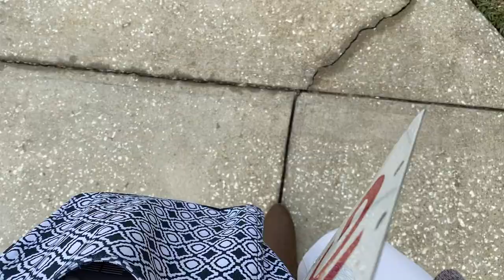Open House VLOG | Niki Luther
Hey there, Thank you for joining me for another episode of Heart Into Your Home. Below you will find all the details promised in the video.